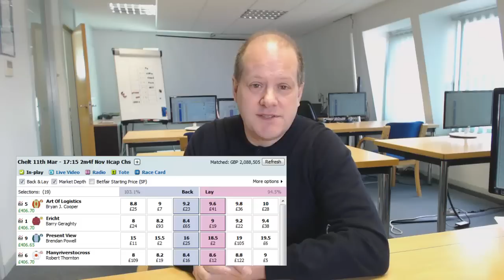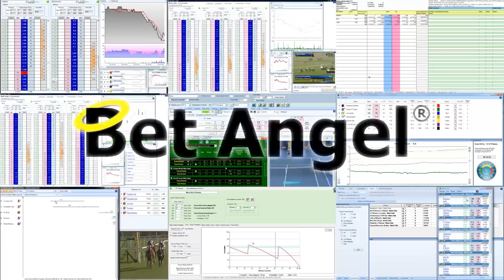Peter Webb - Betfair trading blog - Cheltenham Day One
Day one of Cheltenham 2014 went pretty well. In this video I discuss my observations on day one.